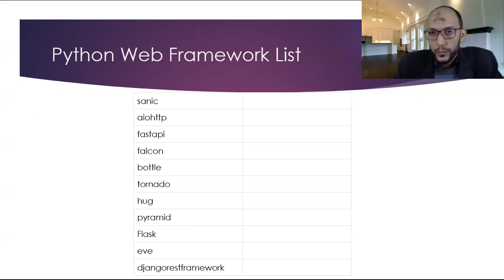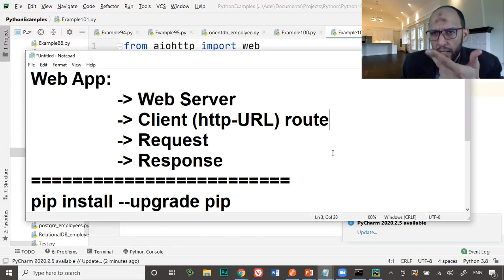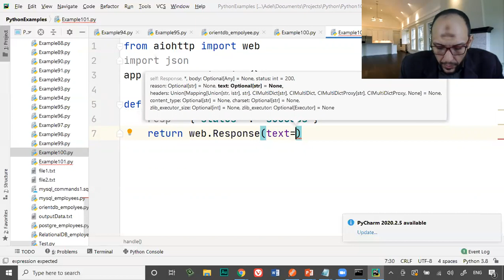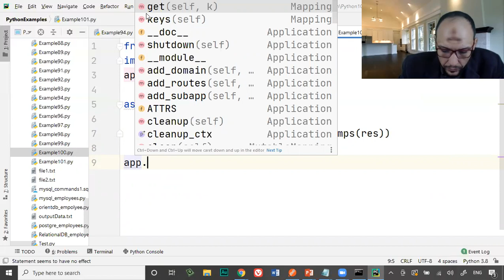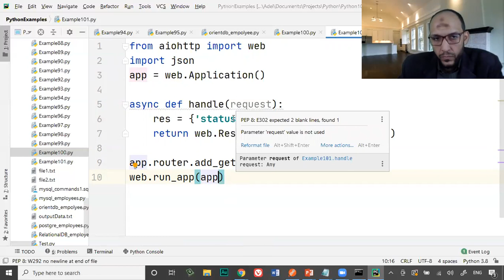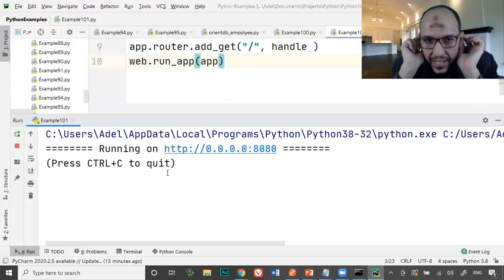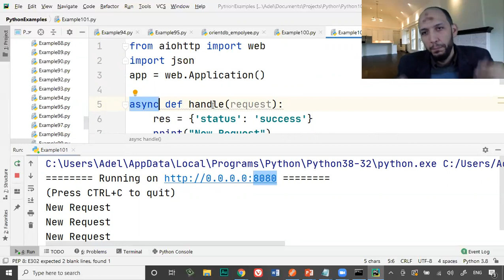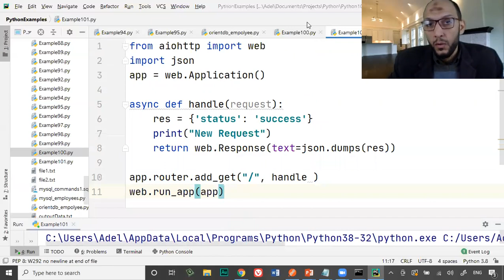Lecture17 Part9 Web API Web Server, Request, Response, Route with aiohttp fist restful api get